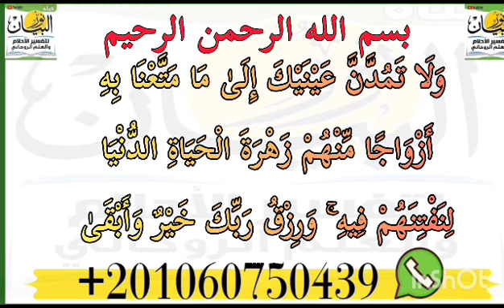فائده للرجال كثيرى النظر الى النساء ،لمنع زوجك من النظر الى غيره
‏فيديو من نور البيان فائده للرجال كثيرى النظر الى النساء ،لمنع زوجك من النظر الى غيره